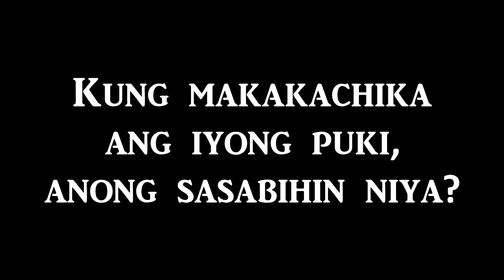Kung Magbibihis/Makakachika Ang Iyong Puki, Ano Ang Susuotin/Sasabihin Niya?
Clip for USAPING PUKI (The Vagina Monologues) 2014 in Dumaguete City. Video by J Marie Maxino.